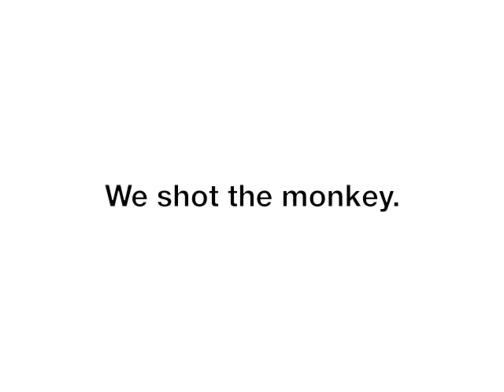Monkey Shoot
We shot a monkey... with a camera. A behind the scenes look at shooting an ad campaign with a monkey.